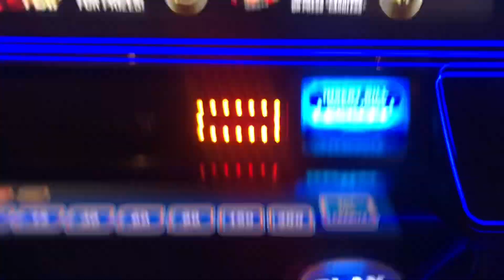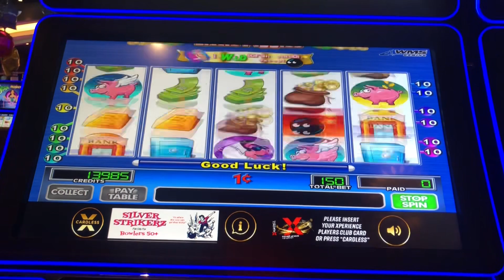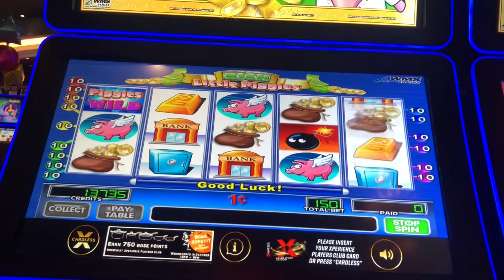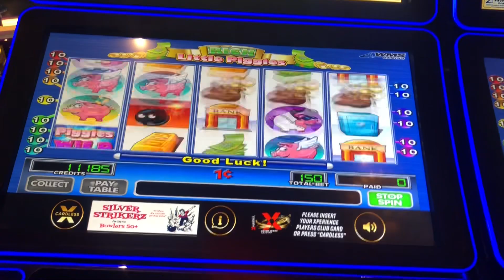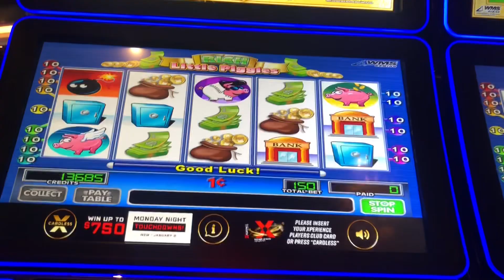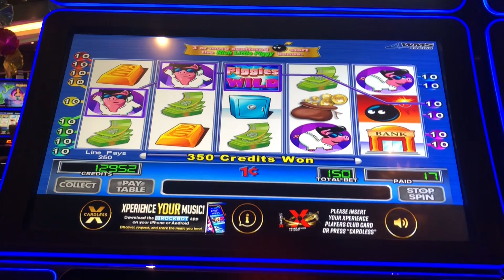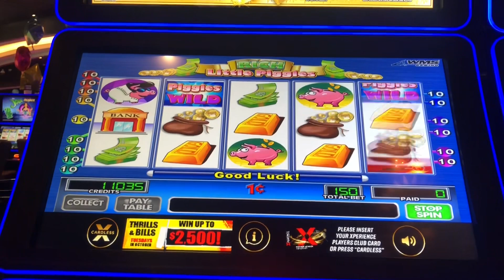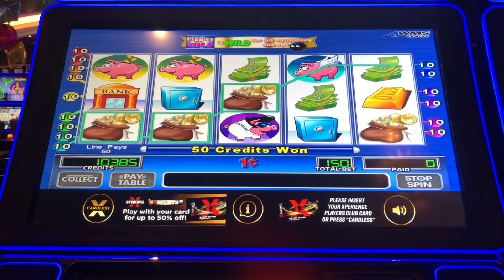Rich little piggies live play!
Finally found this game and played it, tough game but all we can do is try!